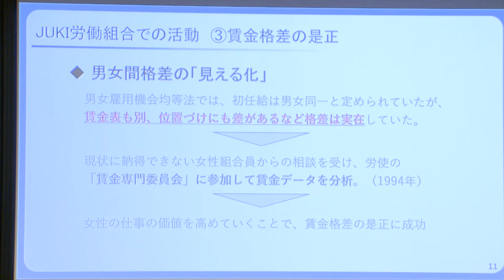「働く女性の地位上げる」 連合会長、春闘で是正訴え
連合の芳野友子会長は27日、共同通信社で開かれた放送協議会運営委員会で講演し、自身が女性初の連合トップであることに触れ、「働く女性の地位を上げていくのが重要」と強調した。「非正規労働者は圧倒的に女性が多い」と指摘し、今春闘でも男女や雇用形態間の格差是正に取り組む考えを改めて示した。